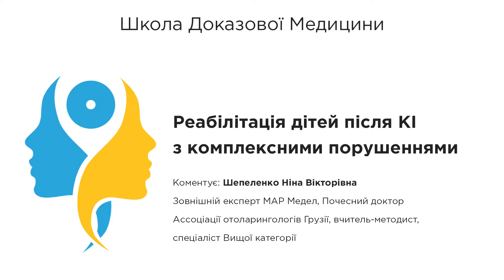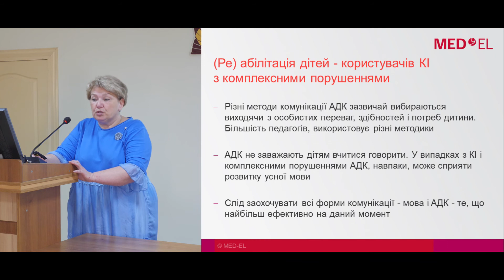Реабілітація дітей після КІ з комплексними порушеннями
Реабілітація дітей після КІ з комплексними порушеннями. Альтернативні методи комунікації.

Коментує зовнішній експерт МАР Медел, Почесний доктор Асоціації отоларингологів Грузії, вчитель-методист, спеціаліст вищої категорії Шепеленко Ніна Вікторівна.

Реабилитация детей после КИ с комплексными нарушениями. Альтернативные методы коммуникации.

Комментирует внешний эксперт МАР Медел, Почетный доктор Ассоциации отоларингологов Грузии, учитель-методист, специалист высшей категории Шепеленко Нина Викторовна.